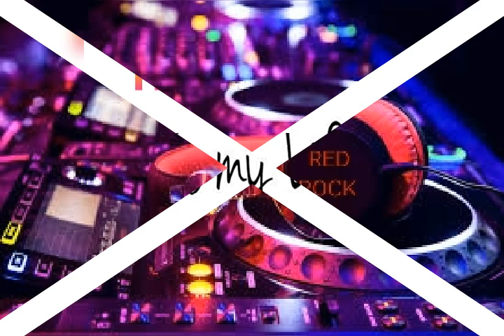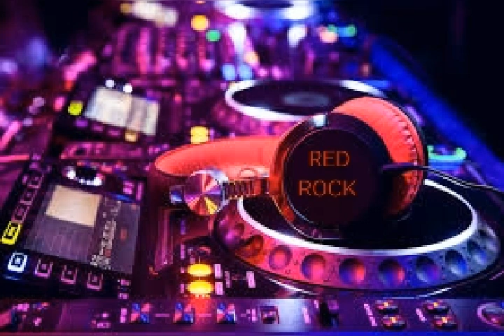RED ROCK ☆ Finally,it's my life ( official vidéo )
RED ROCK MOROCCO INTERNATIONAL RRM